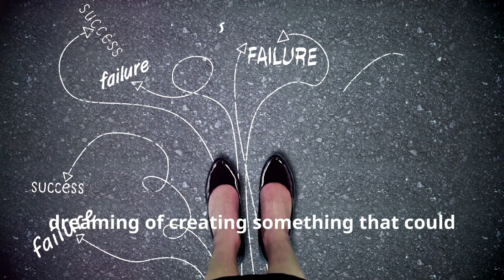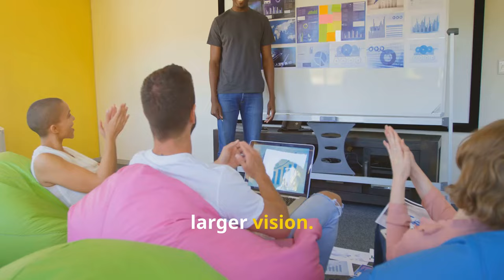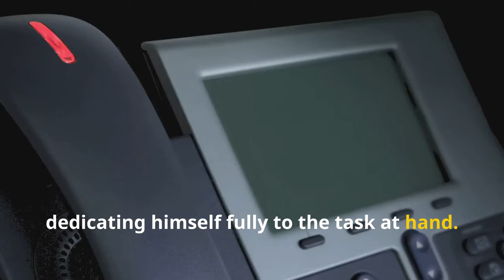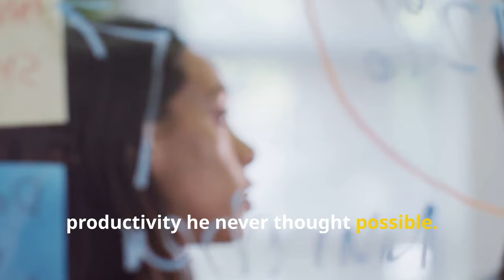Desexualizing Your Brain The Cheat Code to Success